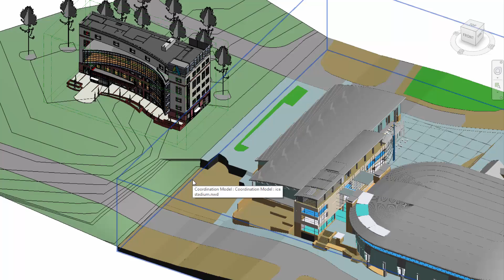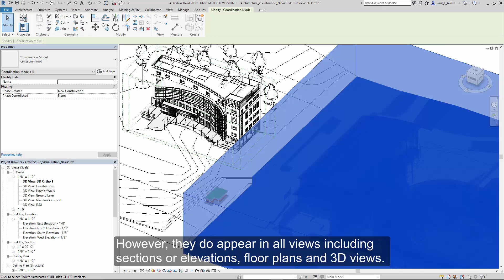Revit 2018 New Feature - Coordination Model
When project data includes Navisworks NWD and NWC files, you can now link these models into your Revit projects for coordination purposes. This exciting new functionality also allows for any file formats that are supported by Navisworks to be included within the coordination model link.